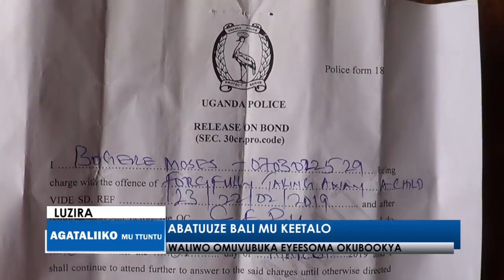Abatuuze bali mu keetaalo.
Waliwo omuvubuka eyesoma okubookya.
Omwami atabukidde mukyala we lwa bintu. Amugambyeko ng'abitwalira muggya we.

Luzira ne Namulanda
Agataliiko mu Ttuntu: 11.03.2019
Joan Mukeera ne Yudaaya Namyalo